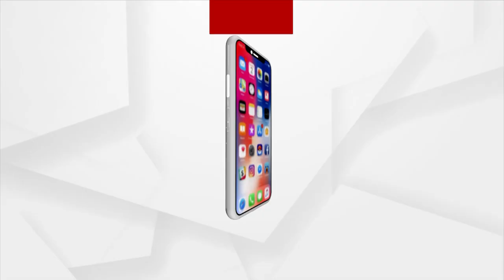Japan Approves Record Defense Budget Of $50 Billion To Counter China